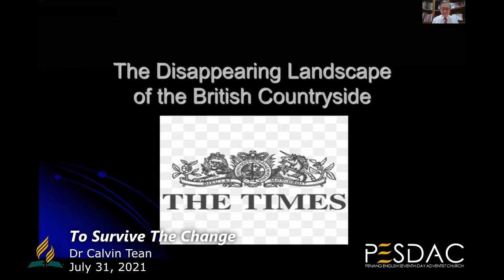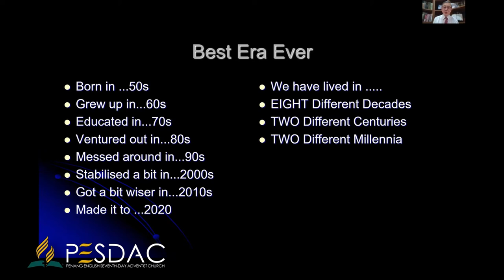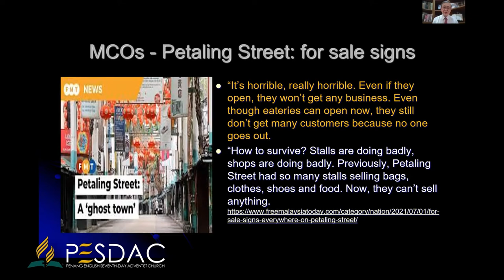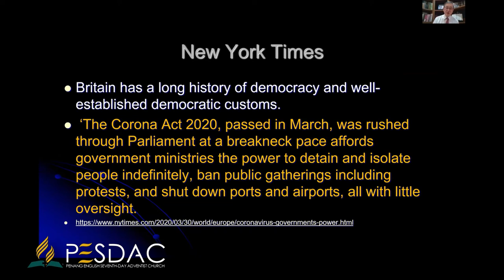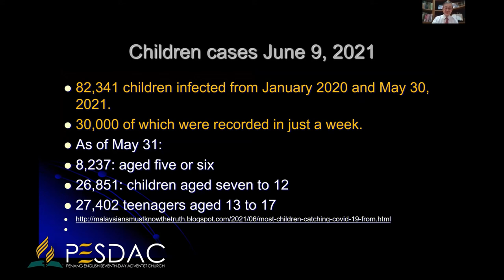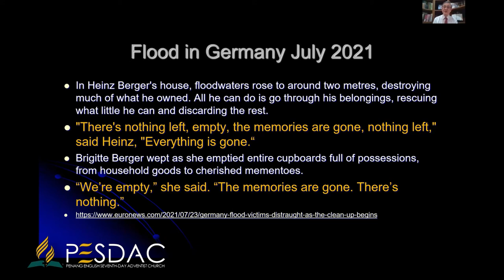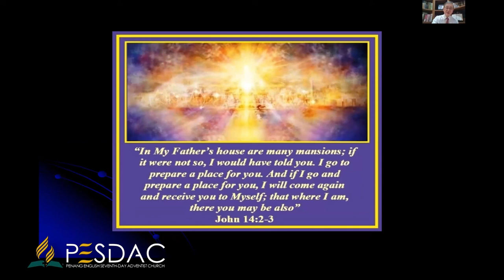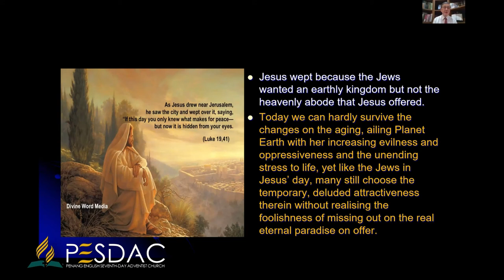To Survive the Change — Dr Calvin Tean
Sermon by Dr Calvin Tean from the Pulpit of Penang English Seventh-day Adventist Church on July 31, 2021